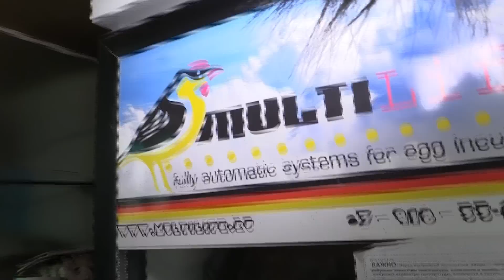Другая птица (павлины, фазаны, утки) в хозяйстве Сергея Фоменко.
Другая птица (павлины, фазаны, утки) в хозяйстве Сергея Фоменко. г. Калуга, июнь 2015.